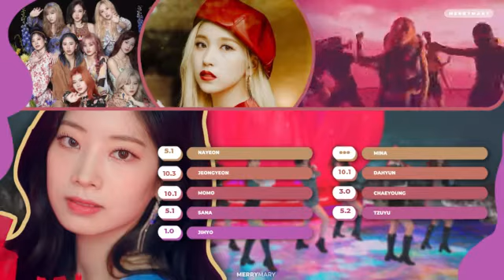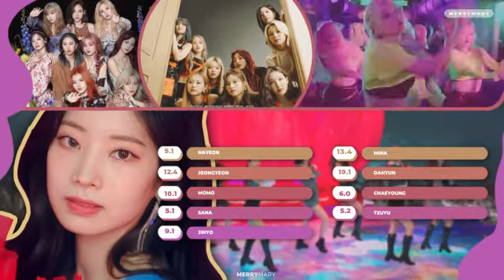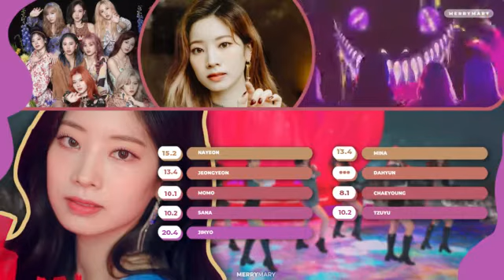How would TWICE sing ''BLACK MAMBA'' by AESPA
Don’t re-upload